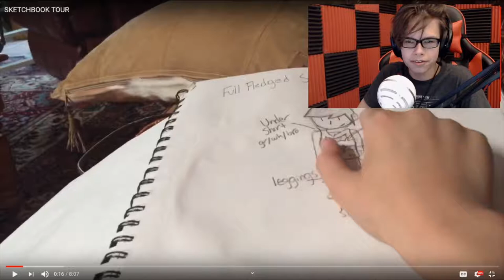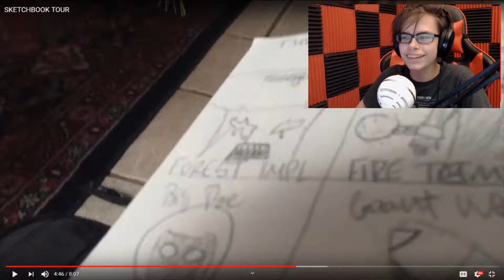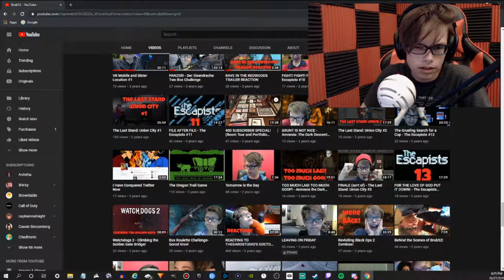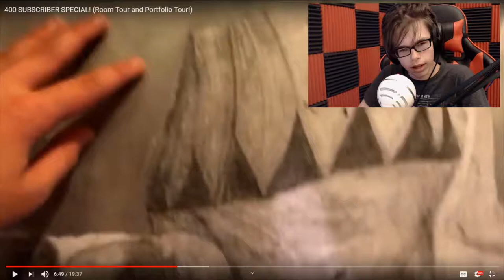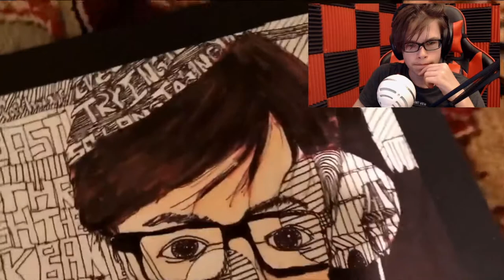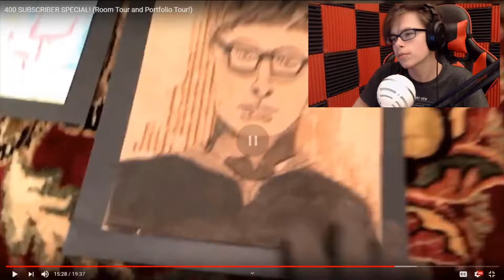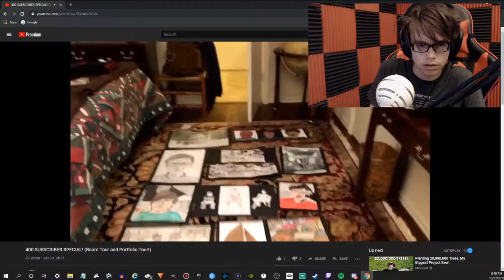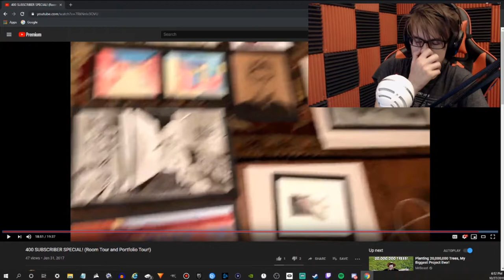REACTING TO MY OLD ART (Cringe Warning)